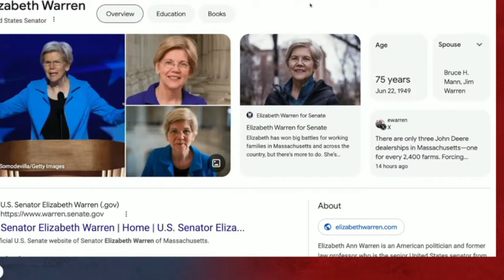PBD ENDS Kamala Harris CAREER After UNHINGED Moment On The View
In this video, Patrick Bet David of the PBD Podcast goes off on The View for what he calls a weak and scripted interview that pushes nothing but propaganda. Patrick Bet David criticizes the hosts of The View for failing to challenge their guest and instead engaging in a soft, predictable conversation. He highlights how The View consistently leans into its biased agenda without providing any room for real discussion or different perspectives. Patrick Bet David points out how this approach is damaging to the viewers who expect more than just one-sided narratives. Patrick Bet David of the PBD Podcast doesn't hold back in his critique, accusing The View of failing to be a platform for genuine dialogue. He believes that their repetitive, propagandist style of interviewing has turned them into a mouthpiece rather than an engaging talk show. According to him, the audience deserves more than the shallow questioning and surface-level commentary that The View constantly delivers. Patrick Bet David’s commentary provides a detailed analysis of why The View has become a show that caters to a specific narrative without welcoming true debate or meaningful conversations